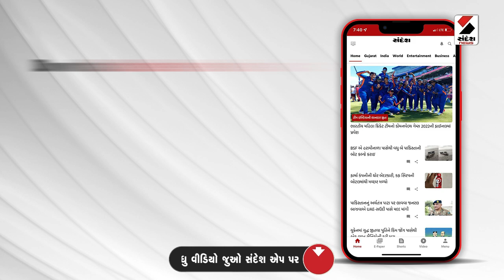Rain Update | અમરેલીના જાફરાબાદમાં ધોધમાર વરસાદ | Amreli | Jafrabad | Monsoon | Gujarat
અમરેલીના જાફરાબાદમાં ધોધમાર વરસાદ
જાફરાબાદમાં રોડ રસ્તા પર પાણી ફરી વળ્યાં
પાટી માણસા, લોર સહિતના ગામમાં વરસાદ
વરસાદી પાણી ભરાતા વાહનચાલકોને હાલાકી